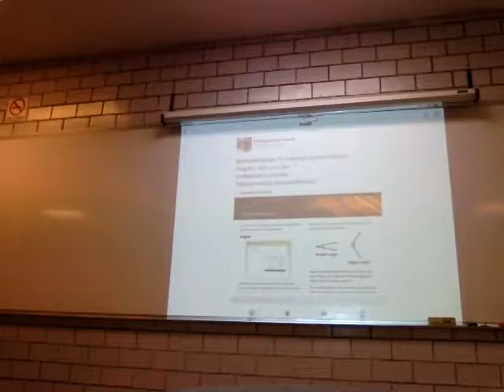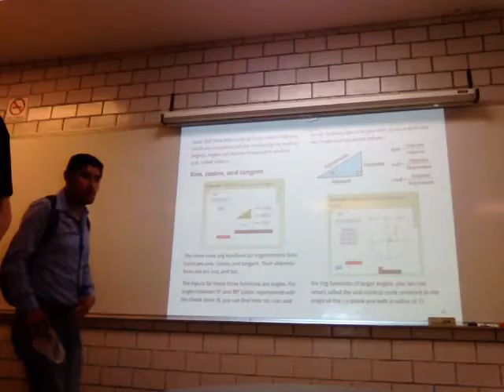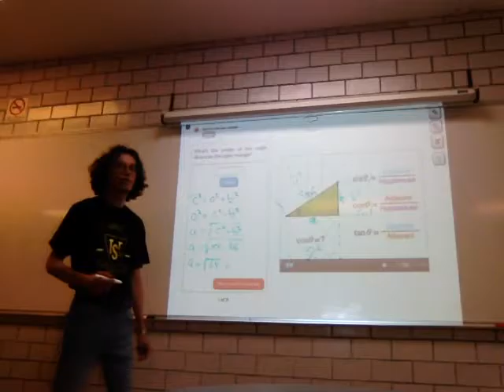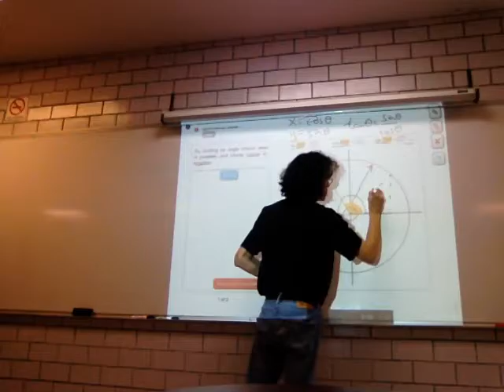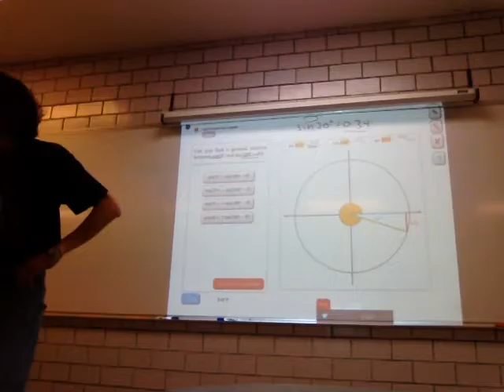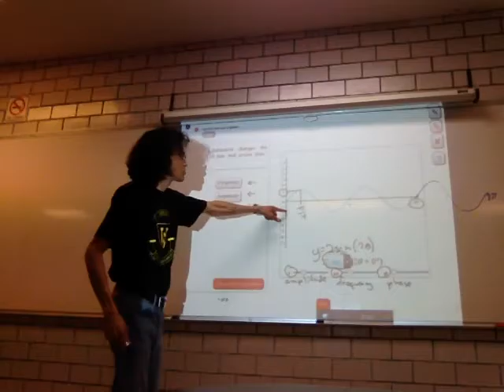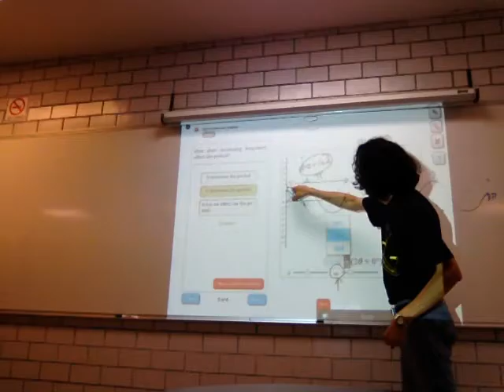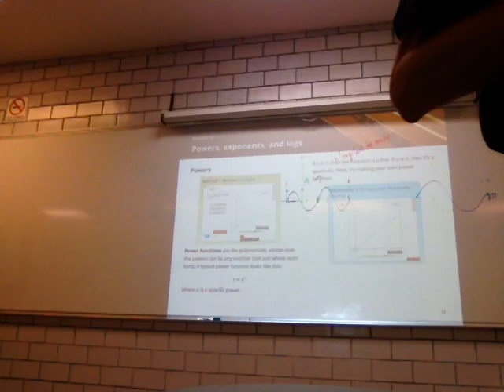Funciones trigonométricas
13a Sesión
Ángulos, seno, coseno y tangente
Funciones para ángulos mayores
Graficando funciones trigonométricas
Transformación de coordenadas
Biomatemáticas I
Trimestre 16-P
Unidad Iztapalapa